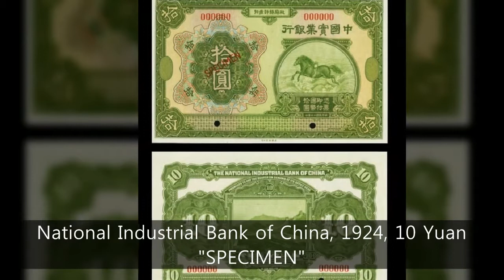[014] China Banknot, National Industrial Bank of China, SPECIMEN, Printer ABNC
China Banknote - banknotes
National Industrial Bank of China, SPECIMEN,
Printer ABNC,

Introduction
currency note
korean currency
japan new banknotes
world coin collection
Zimbabwe Introduces New Gold Backed Currency
Banknote collections
King Charles III banknotes
New Currency
Euro Banknotes
Queen Elizabeth Banknote
Samples of real new Japanese banknotes unveiled
Banknote World
PMG Grading
PCGS Grading
Test note
Error Note
Replacement note
Gold coin
silver coin
coin Colletor
banknote collection